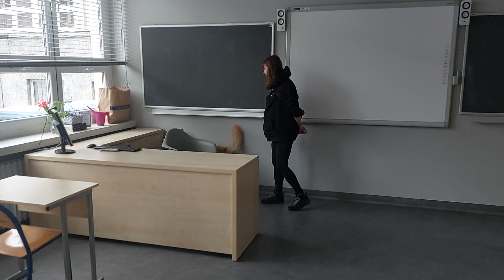Nosework, Poznań, 11.03.2023, klasa Senior, Pomieszczenia, Justyna i Joey